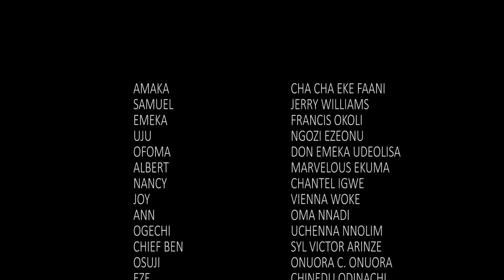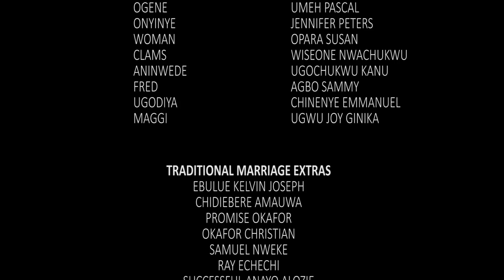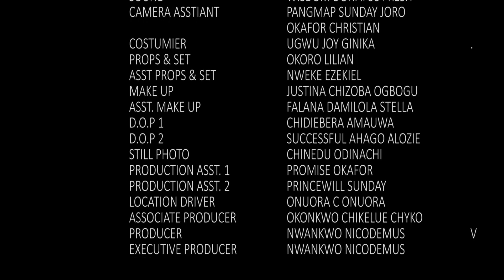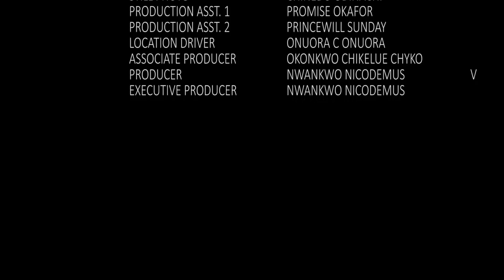11&12-Best Action Movie 2022 Nollywood \ Movies 2022(Top Notch) Cha Cha Eke New Nigerian Movies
des#Trending movies
nollywood movies